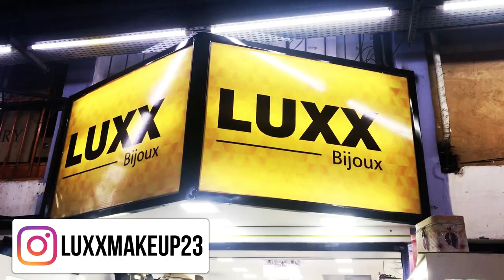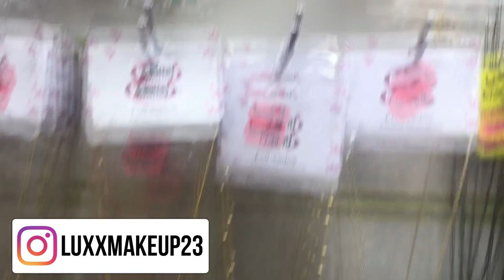VLOG LUXX BIJOUX - MERCADÃO DE MADUREIRA | Por Nathalia Vieira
Oii gente, gravei algumas coisinhas como vocês sempre me pedem quando vou ao mercadão de Madureira e hoje pela primeira vez é na Luxx Bijoux, espero que gostem.. beijinhos!

Quer me enviar algo? Agora tenho caixa postal
Caixa Postal:  30442
CEP: 21351970 -  Madureira - Rio de Janeiro/RJ

Créditos finais -

Beijinhos.